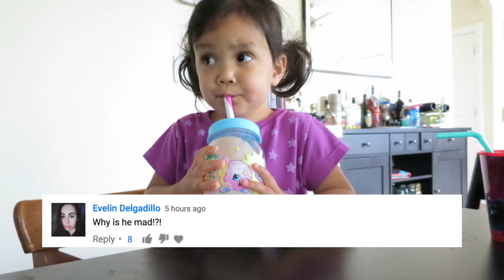CLEANING OUT EAR WAX! - June 03, 2017 - ItsJudysLife Vlogs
light up ear pick I found on amazon

Judy's Links

Benji's Links

Vlog Camera We Use:

Blendtec Blender